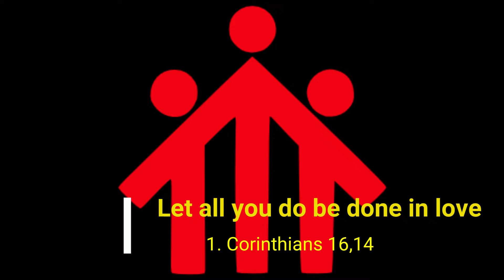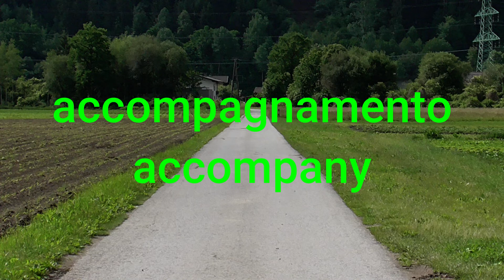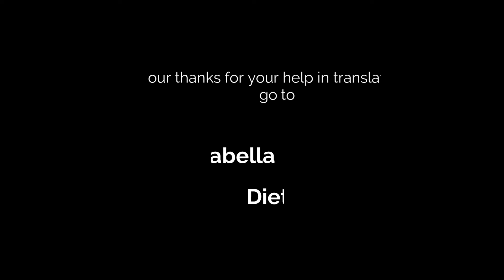Santa Maria Domenica Mazzarello - AUG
Convegno internazionale “Apporto delle Figlie di Maria Ausiliatrice all’educazione (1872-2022) Percorsi sfide e prospettive” – Mondovision: serata giovanile internazionale a cura degli studenti e delle studentesse della Facoltà di Scienze dell'Educazione «Auxilium».
28 settembre 2022